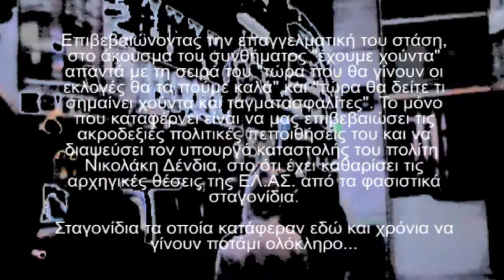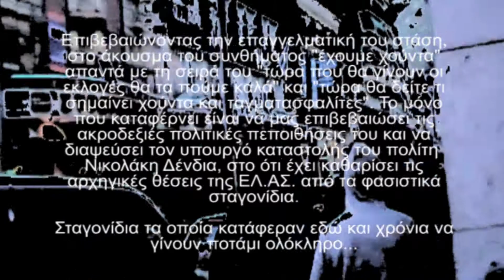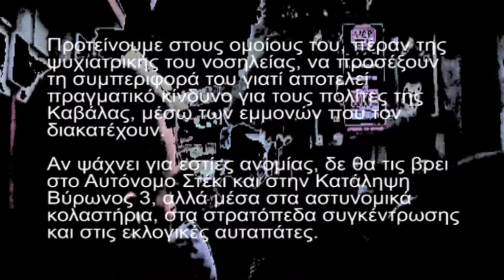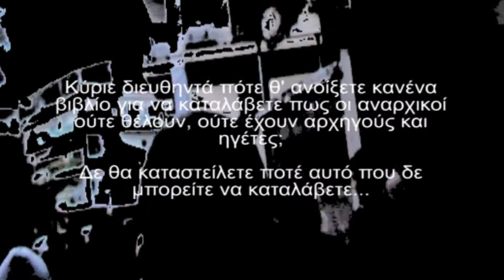Παρανοϊκός Σερίφης 16 Μαϊου 2014 Καβάλα